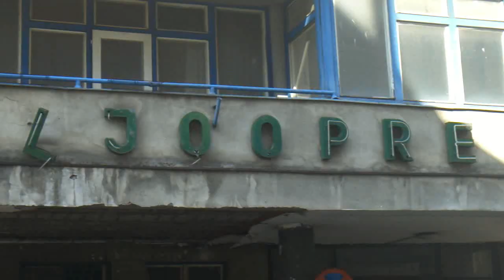Sarajevo 2017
Viaje de Claudia y Hernán de julio de 2017. Música original: "Bosnia", Hernán Maglione